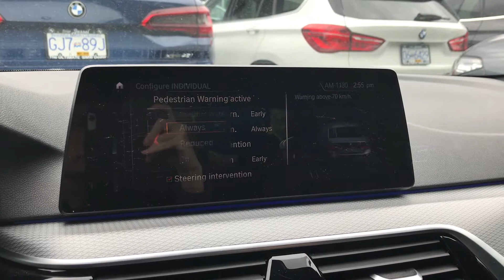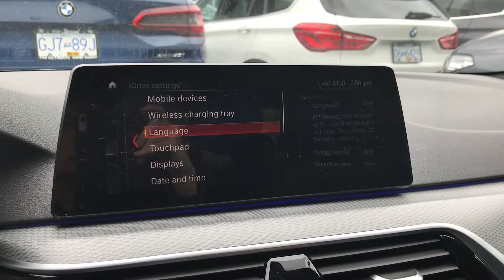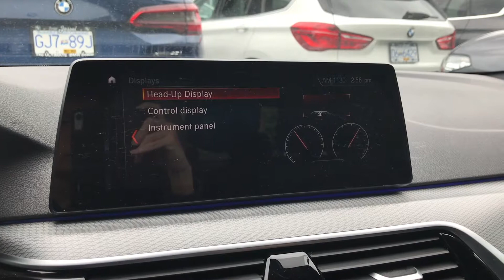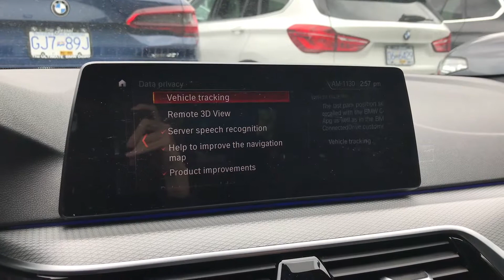iDrive 6.0 vehicle and system setting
List of settings available on the iDrive 6.0 system.